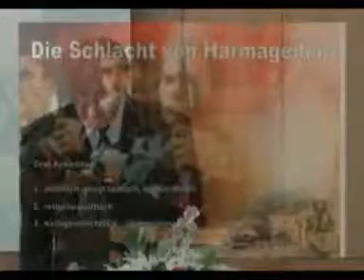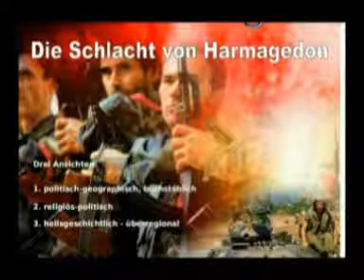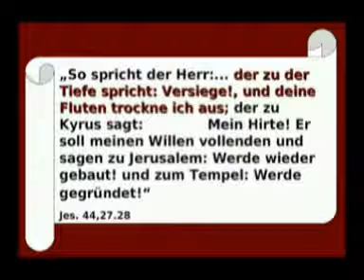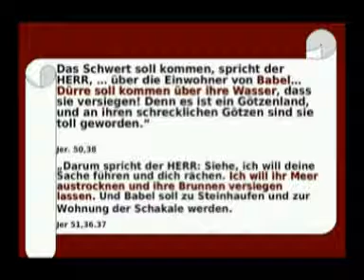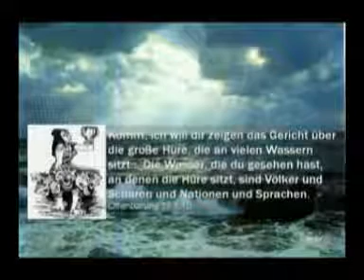Prophetie 04 - Die große Schlacht von Harmagedon (1/4)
Harmagedon (bzw. "Armagedon") ist eine in der biblischen Offenbarung beschriebene endzeitliche Schlacht. Doch was verbirgt sich hinter diesem bekannten Begriff wirklich? Dieser Votrag enthüllt die Prophetie über die größte Schlacht aller Zeiten!